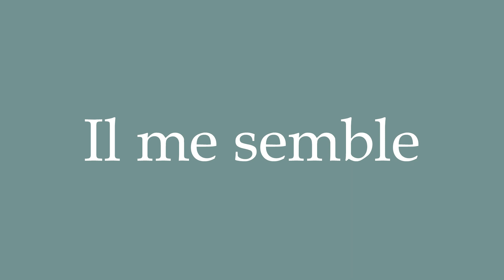How to Pronounce ''Il me semble'' (It seems to me) Correctly in French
Learn how to say and properly pronounce ''Il me semble'' in French with this free pronunciation tutorial. Apprenez à prononcer des mots en français grâce à nos tutoriels.